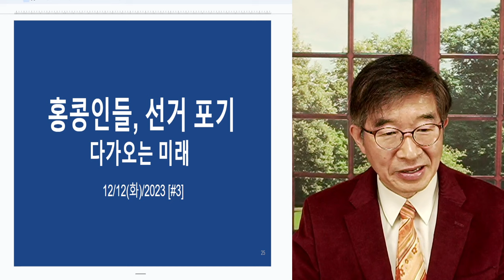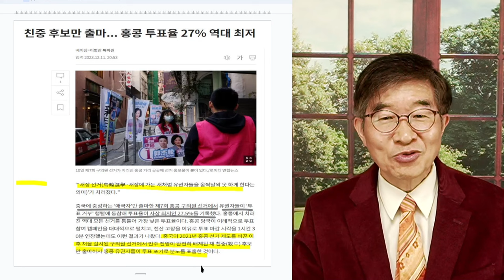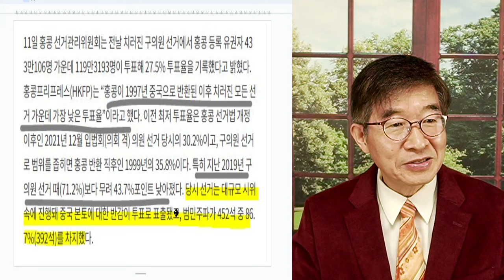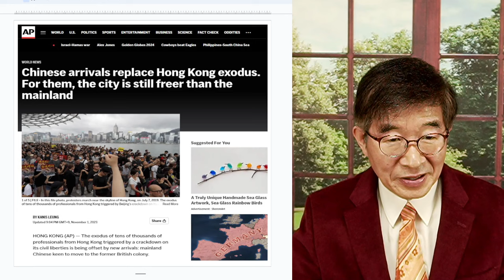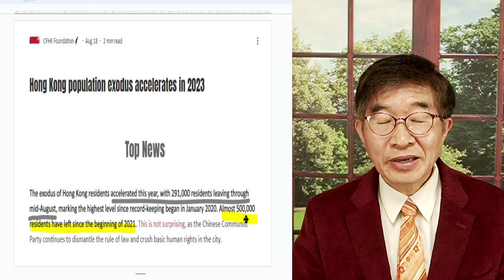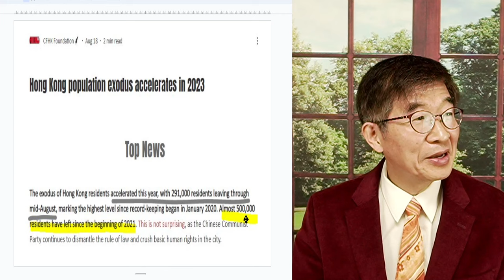홍콩인들, 선거포기 / 남의 이야기 아냐 [공병호TV]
Bitcoin : 3MTW849AkP2ftLeSK2teZHMmzLu7Z83s9U